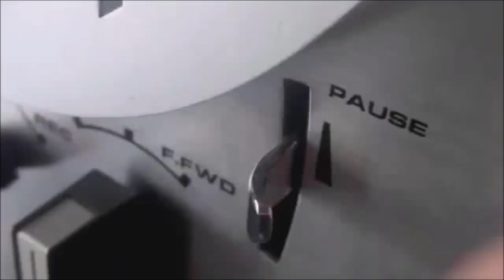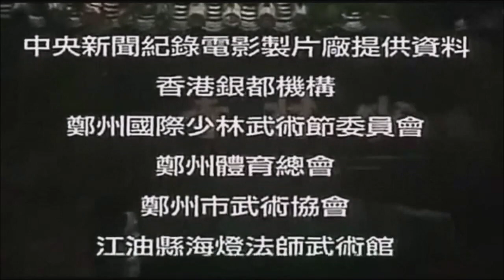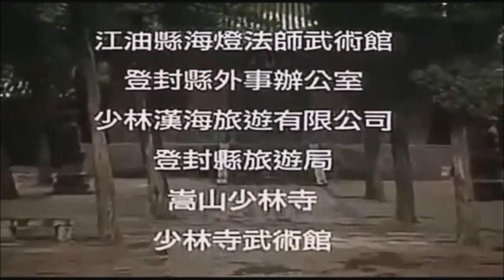DEEARE - GHOST VS. HOLLOW SHELL - LIMITED EDITION CASSETTE TAPES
TDT038 IS FINALLY HERE!
- AFTER TONS OF STRUGGLE AND LOOKIN FOR THE KWANTUM MECHANICZ THEORY WE ARE FINALLY IN POSITION TO OFFICIALLY BRING IT TO YOUR COLLECTIONS.
- Enjoy him as we might not see him again performing the ninjitzu and shaolin monks' arts!
- 75 MINUTES OF PURE HISSIN MELODIES STRAIGHT OUT OF CUT N PASTE ART.
- DeeAre for the first time in cassette tape. An artist with unlimited collaborations and one of the oldest / most experienced in the SP game.
- Lone wolf and cub is here more than an Hour of beats , melodies and samples straight from wax.
- All Beats Produced By Ghosts That Haunt This Hollow Shell!

-C75 tapes recorded one by one in normal speed straight out of dusty basementz and dirty atticz of ours.
-New collectible stickers as always.
- Grab the tape and complete the second step 2/3 in order to get the upcoming masterpiece of TDT040 paying costs only as it has been referred the previous days.
- Add 3 euros if you wish registered shipping with tracking number.

Artwork by the one and only @krisblade
@KRISBLADE - MC/ Graphic Artist/ Hiphop head/ film buff/ video game nerd/
MANUFACTURED AND DISTRIBUTED BY THE DIRTIEST FUCKIN TAPES YO!